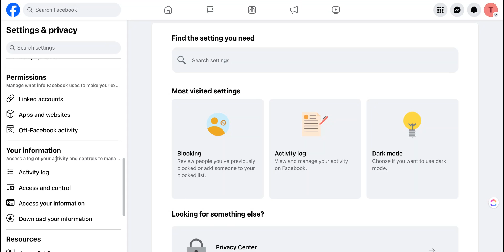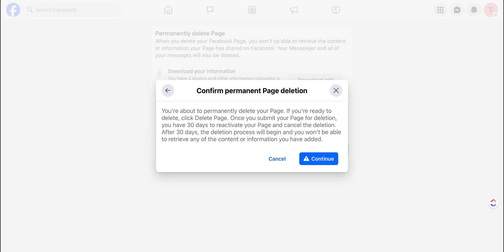How to Delete Your Facebook Business Page in 2024 (Quick & Easy!) | FACEBOOK TUTORIAL FOR BUSINESS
Want to delete your Facebook Business Page? That's simple, follow these steps:

1) Get into your Facebook Page
2) Click on "Settings" on the left
3) Go to "Your Information" on the left
4) Click on "Access and Control"
5) Select Deactivate or Delete Page
6) Choose to download or transfer your page's information
7) Insert your account password
8) Click "Continue" to proceed
9) Page delete completed!